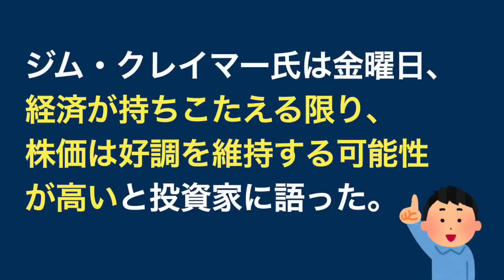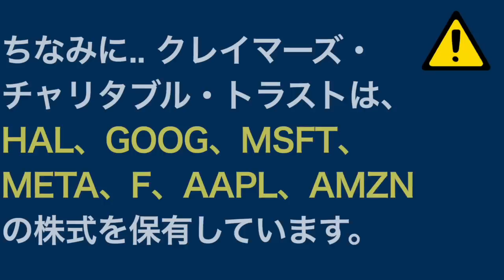ジムクレーマーが大胆予想！GAFAMなど今週の決算発表。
最近引きこもりで大富豪してます。
使用してる証券会社